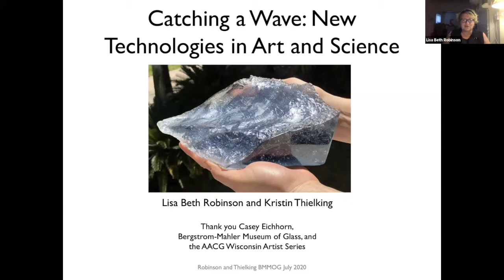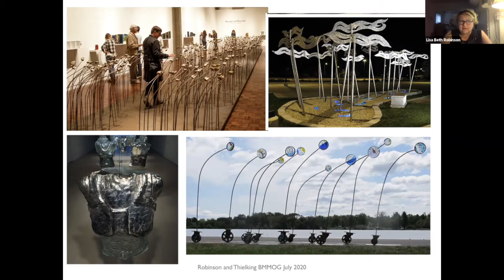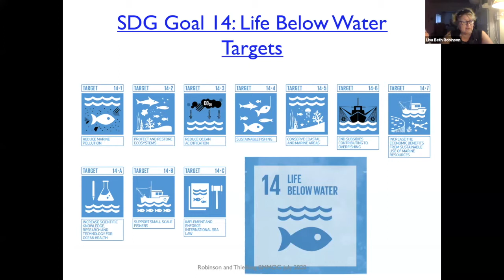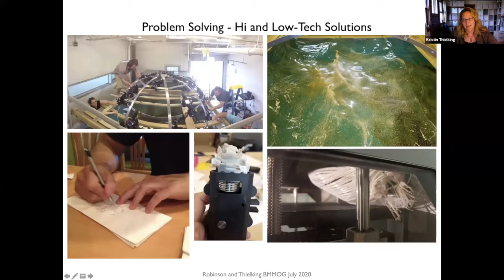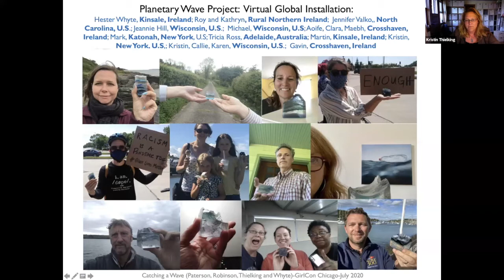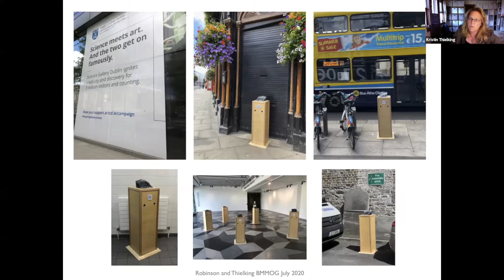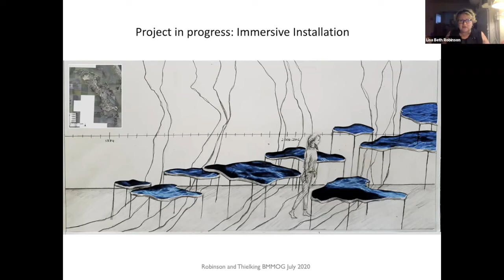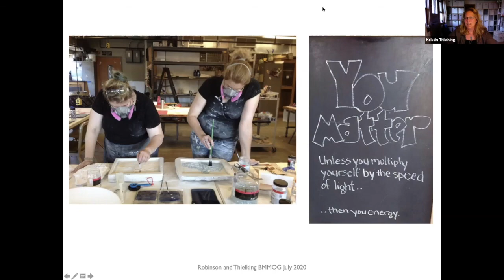Lisa Beth Robinson and Kristin Thielking - AACG Wisconsin Artists Series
Artists Lisa Beth Robinson and Kristin Thielking sit down with Curator of Collections and Exhibitions Casey Eichhorn to discuss their ongoing work with the Catching a Wave Collective, a collaborative partnership between universities, organizations and scholars based in the United States, United Kingdom and Ireland. Partnering with John McCord and the Coastal Studies Institute at East Carolina University, Robinson and Thielking set out to create a three-dimensional image of the surface of a wave, which would later be represented in the form of cast glass wavelets – previously on display at Bergstrom-Mahler Museum of Glass as part of Sharper Edges: Women Working on the Edge of Glass.